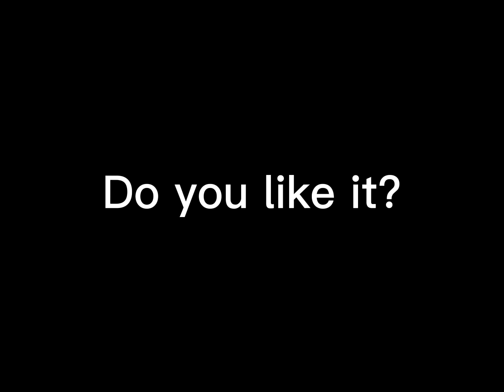Do you like it? ( Toca boca)